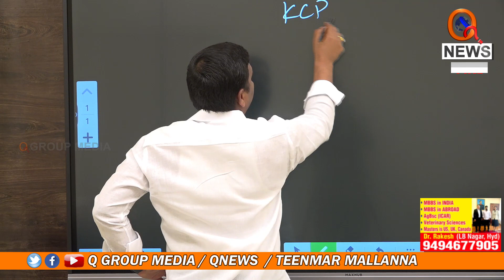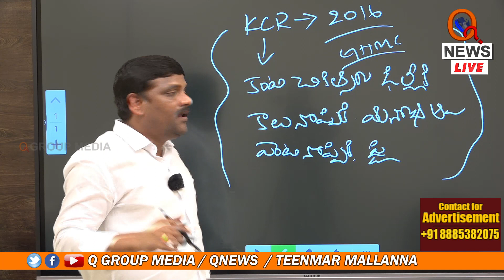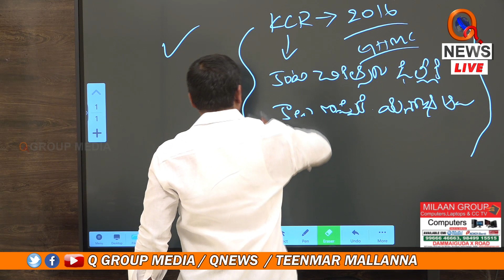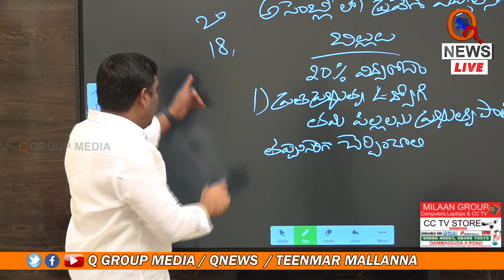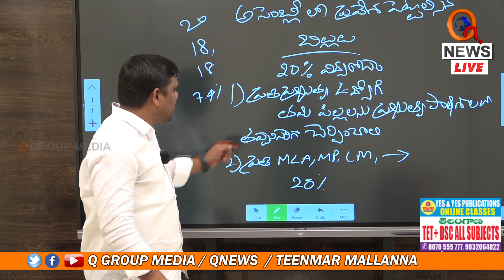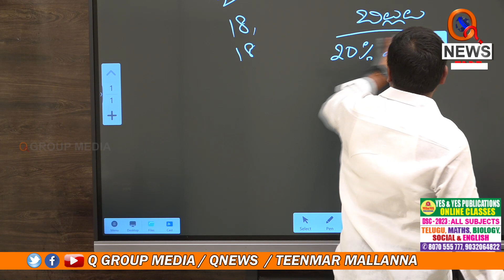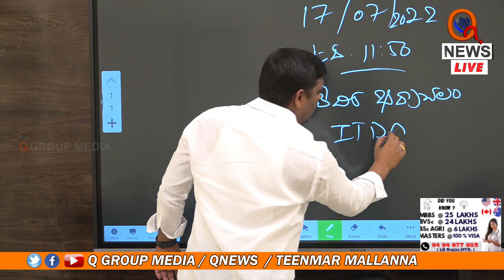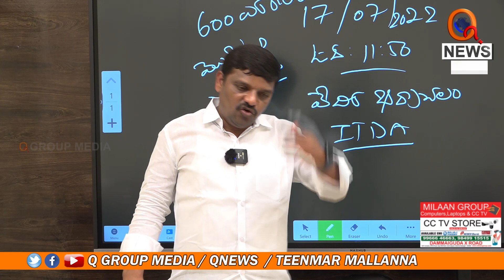వరద బాధితులకు పరిహారమేది | Teenmarmallanna | Qnews